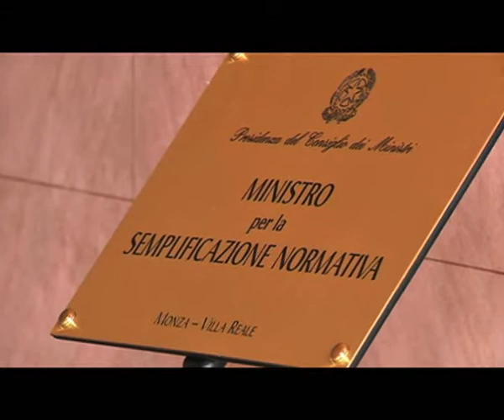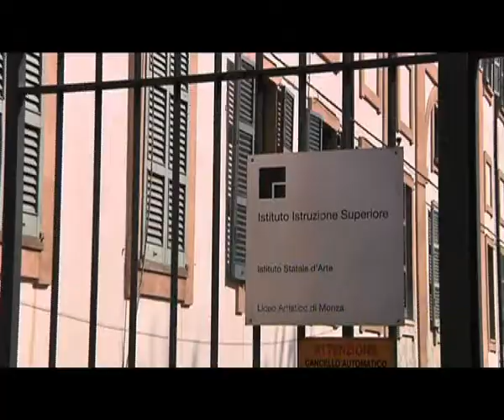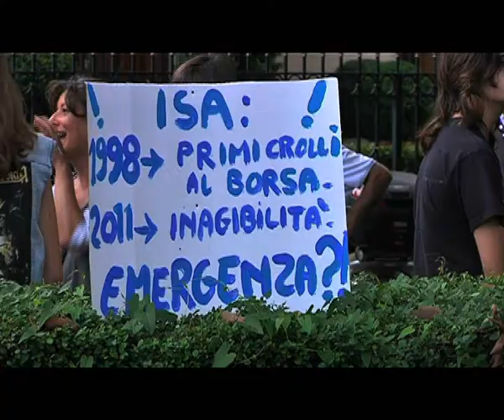I Ministeri fantasma in Villa Reale a Monza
Visita del PD di Monza Brianza ai ministeri fantasma inaugurati su pressioni della Lega Nord